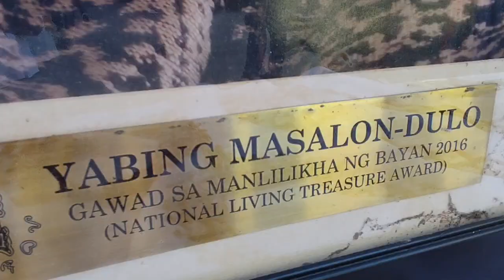February 24, 2024